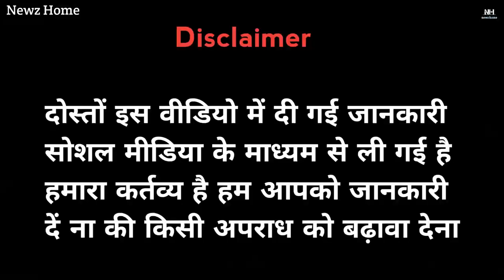Bollywood Actor Salman Khan Ko Lawrence Ne Dhamki Bhara Mail Bheja.